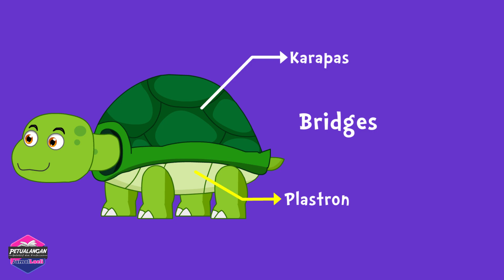Petualangan Jamal Laeli Kompilasi 128⌛ Profesor ⌛ Detektif ⌛ Ensiklopedia Anak ⌛ PJL ⌛Dolant Kreatif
LINK HAI NANA
ℒℴѵℯ*¨*• ♡ shorturl.at/kyHNP ℒℴѵℯ*¨*• ♡

Petualangan Jamal Laeli Kompilasi 120⌛ Profesor ⌛ Detektif ⌛ Ensiklopedia Anak ⌛ PJL ⌛Dolant Kreatif

Selamat menyaksikan